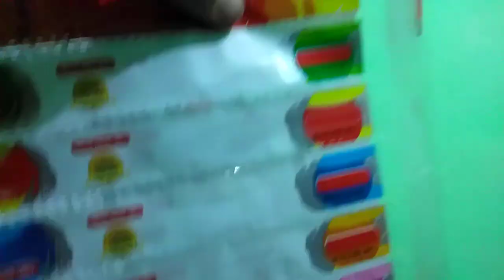বলপেন তৈরির মেশিন ও কাঁচামাল পাওয়া যায়.01639352581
লাভজনক ব্যবসা অল্প পুঁজির ব্যবসা ক্ষুদ্র ও মাঝারি ব্যবসা দিয়ে শুরু করুন প্রতি মাসে 30 থেকে 40 হাজারটাকাআয় করুন মোমবাতি ডাইস পাওয়া যায় কলম তৈরির মেশিন পাওয়া  যায় ডিটারজেন্ট মিকচার মেশিন পাওয়া যায় আইস ললি সিলিং মেশিন পাওয়া যায় নন ওভেন টিস্যু ব্যাগ মেশিন পাওয়া যায় মশার কয়েল তৈরির মেশিন পাওয়া যায় সেন্ডেল তৈরির মেশিন পাওয়া যায় ডিটারজেন্ট প্যাকেট জ্বালা সিলিং মেশিন পাওয়া যায় ডিটারজেন্ট তৈরির কমপ্লিট মাল পাওয়া যায় 50 কেজি